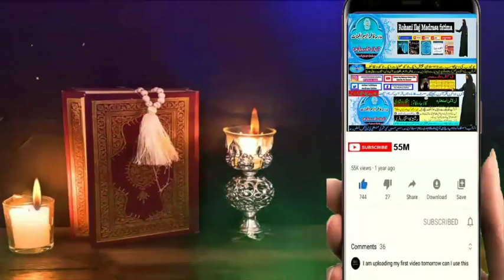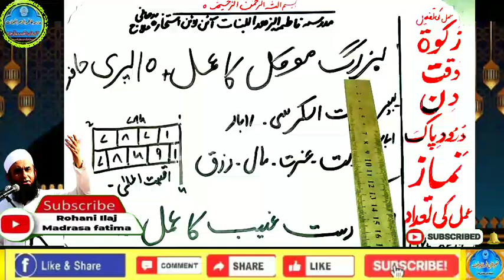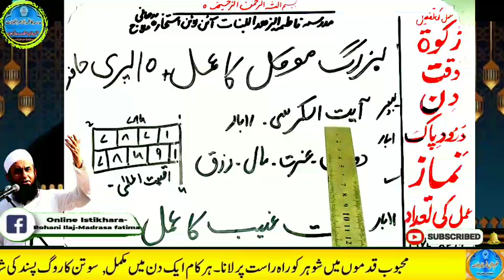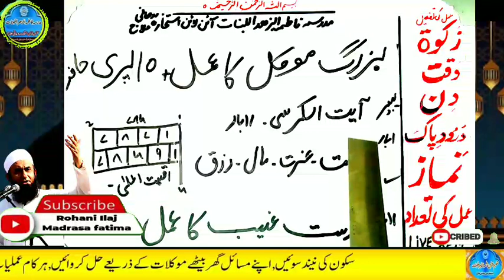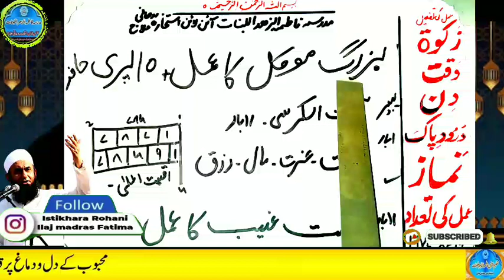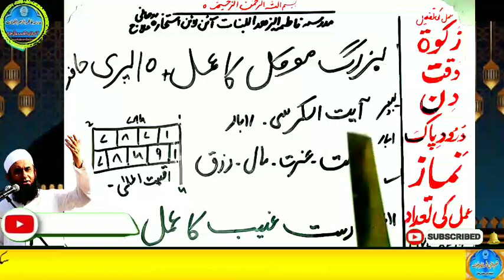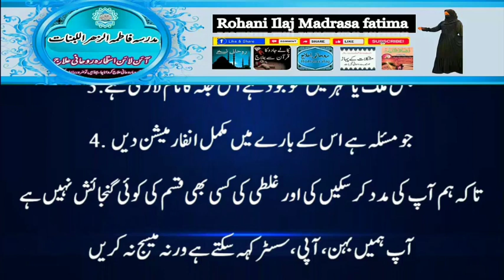Amir hone ka wazifa, daulat ka wazifa, rizq ka wazifa, wazifa for money, jab, pari, mokil ka amal